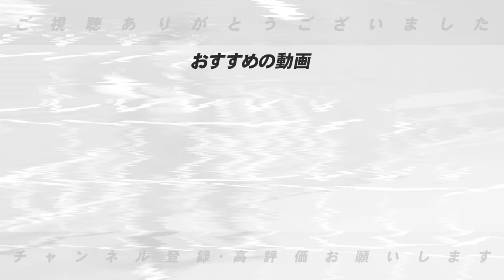【藤川体制確定】佐藤輝明に着手するとチームは良い？藤川新監督の組閣が決定‼︎藤川阪神の秋季キャンプどうなるのか語ります‼︎